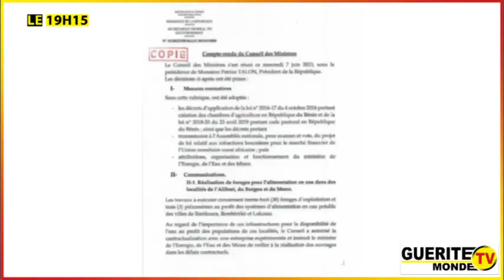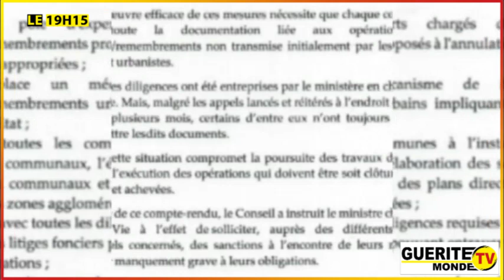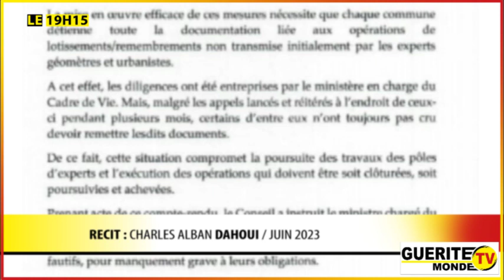Le 19h15 du 07/06/2023 par Évelyne DOSSOU